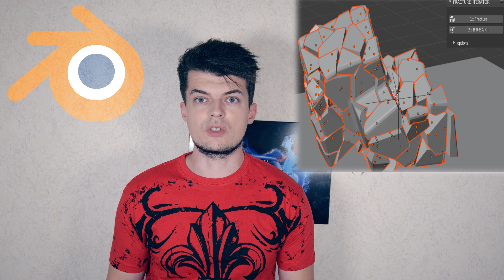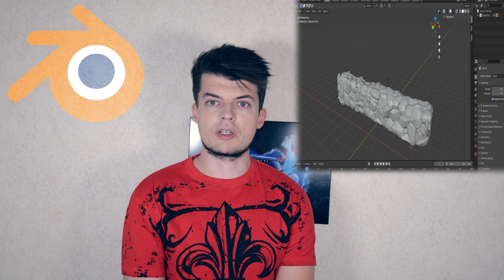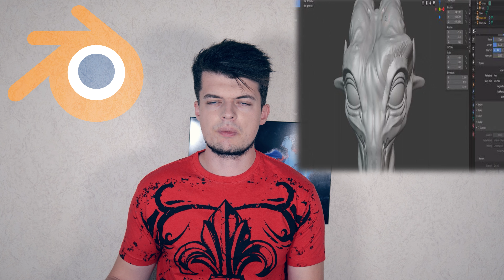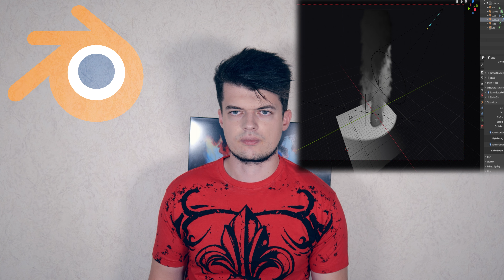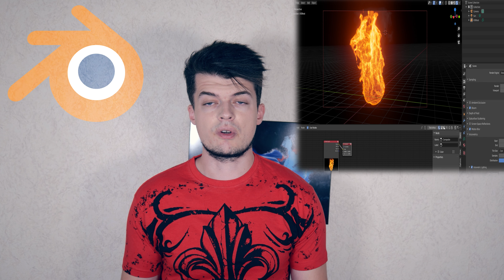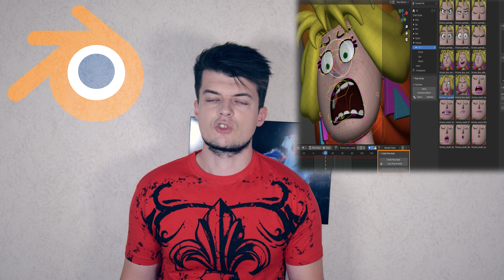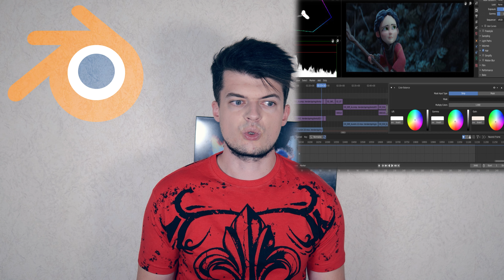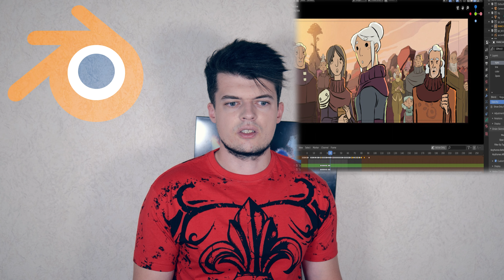Blender vaut-il toujours le coup en 2022 ? Je vous dis tout !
Dans cette vidéo je vous parle du logiciel Blender et je vous donne mon avis si il est toujours bon à utiliser en fonction de vos projets